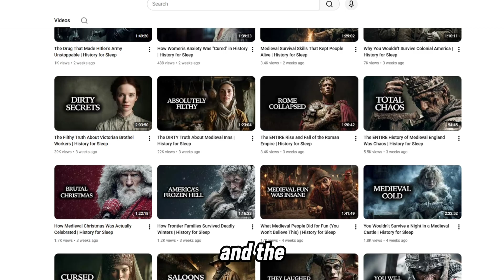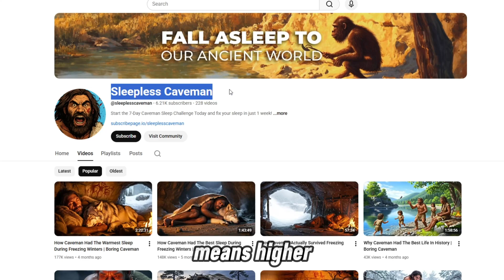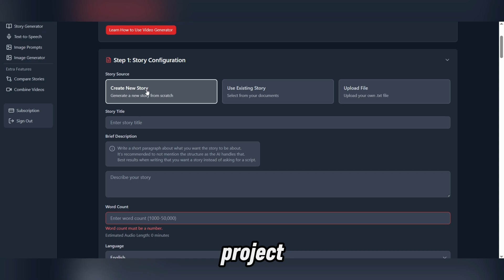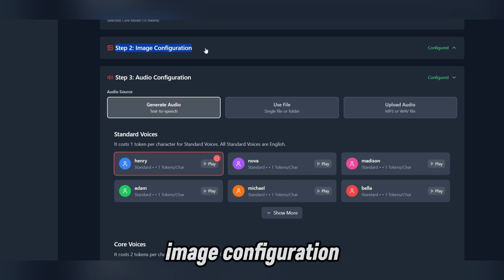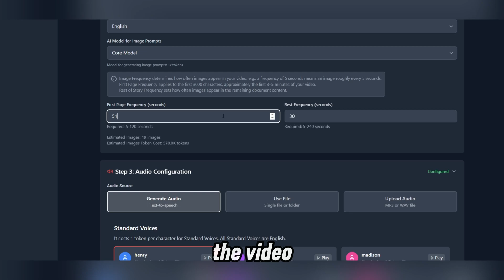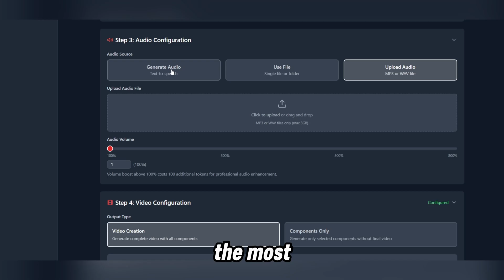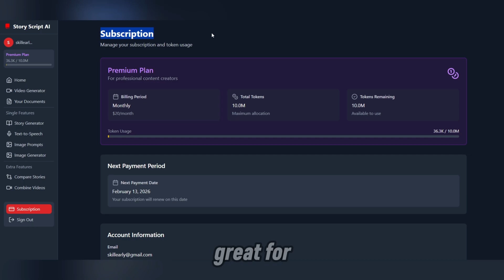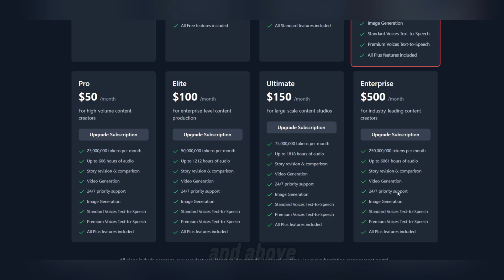This AI Tool Can Build a Faceless YouTube Channel in 1 Hour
Discover how this AI tool can build a complete faceless YouTube channel in under one hour — from start to finish.

No experience, no camera, no editing skills needed — just a proven faceless YouTube system that actually works.🙂

📝 Story Script AI – Create long, engaging AI story scripts for faceless YouTube videos.